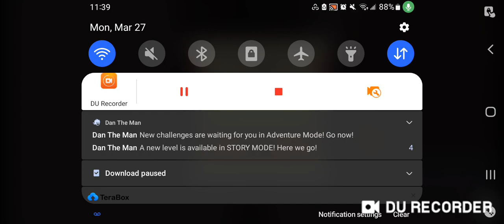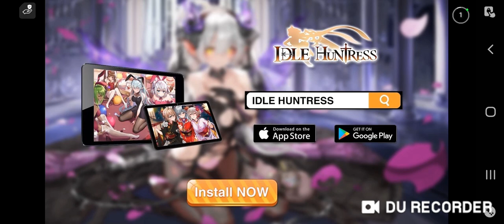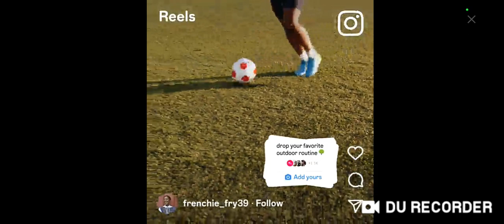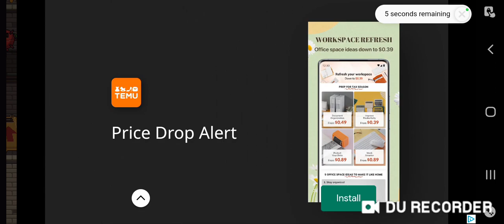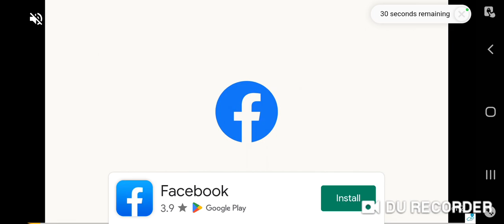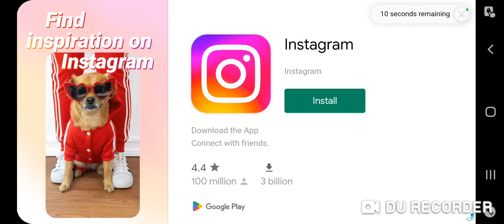This was dissapointing. ||Dan the Man Playthrough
Well this was more about running :/